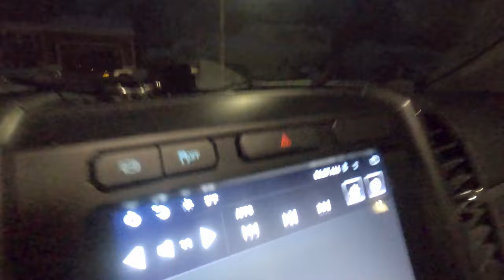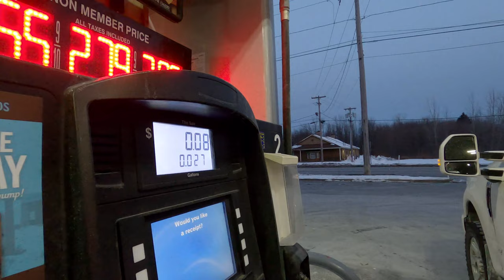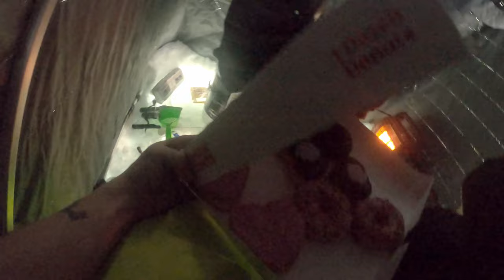CATCHIN JACKS and someone FALLS THRU (ICE)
Catchin some stud yellow perch thru thick ice